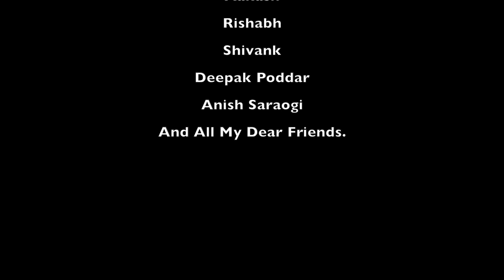HAMARI YAARI || YASH SONI || YOMESH PERIWAL || HIMANSHU BANSAL || MD. MAJAR || ADARSH AGARWAL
STARRING- YASH SONI
FRIENDS- ADARSH AGARWAL, HIMANSHU BANSAL, MD. MAJHAR, YOMESH PERIWAL
SINGERS- YASH SONI, PRAKASH CHETTRI
LYRICS- YASH SONI
CHOREOGRAPHED BY- SUDIPTO DEBNATH
MUSIC ARRANGED BY- RAJAT BISWAS
SHOOT & EDIT- TEAM NICE
PRODUCED BY- YASH SONI, FRIENDS & MUSIC
MUSIC PARTNER- FRIENDS & MUSIC
COURTSEY- G COLLECTION
TRAVEL PARTNER- RR TRAVELS
STUDIO PARTNER- FRIENDS & MUSIC